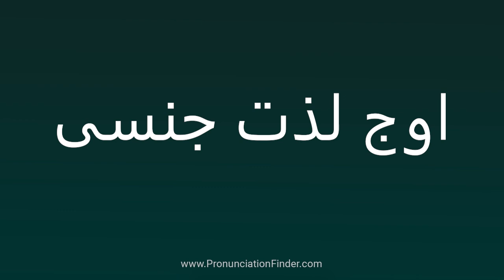How To Pronounce اوج لذت جنسی